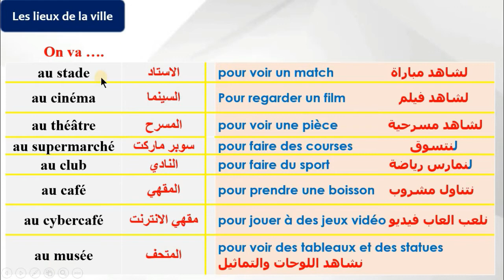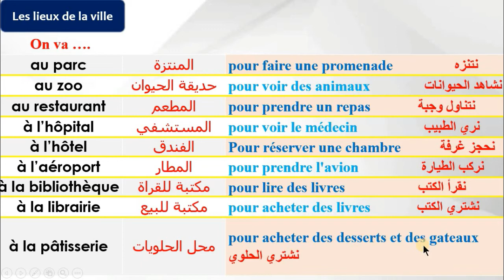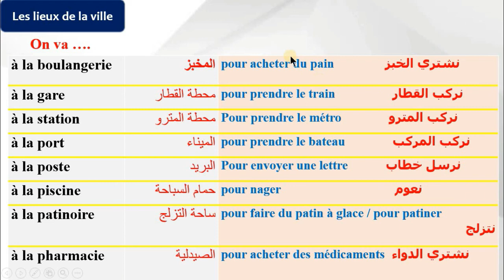تانيه ثانوى 2022 - اماكن المدينة les lieux de la ville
سنتناول في هذا الفيديو اماكن المدينه بالاضافة للانشطة التي يمكن ان نمارسها في كل مكان
Unité 1: le club des citadins
Leçon 2 : indiquer l'itinéraire
Les lieux de la ville